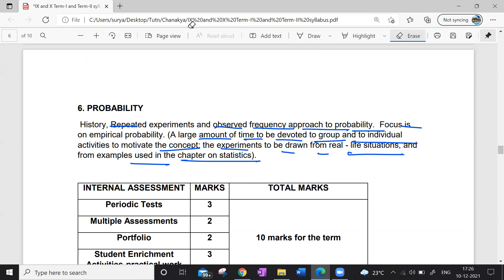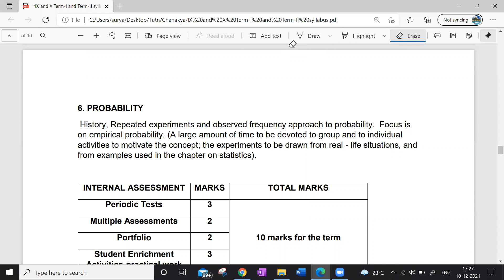Probability lecture 1